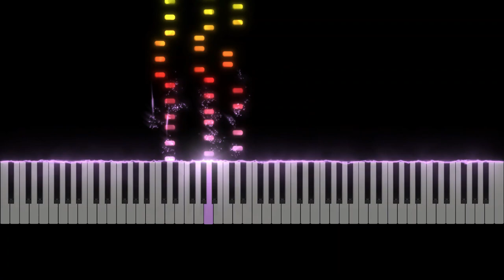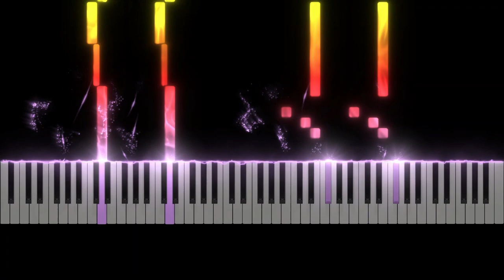Multiplatform - Pizza Tower - The Death That I Deservioli - Piano Tutorial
Learn how to play The Death That I Deservioli from Pizza Tower originally composed by Ronan de Castel,  ClascyJitto, and Post Elvis.

This piano arrangement of The Death That I Deservioli was arranged by Learn to Play VGM